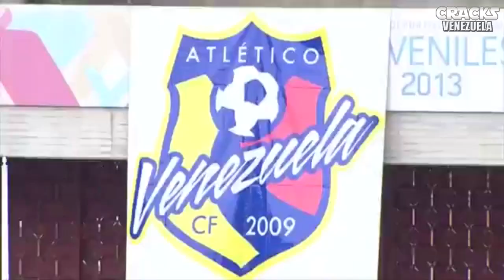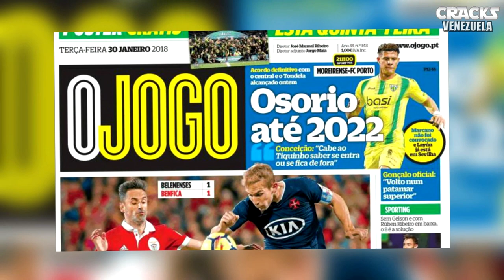YORDAN OSORIO al PORTO | ¿SALOMÓN RONDÓN cambiará de equipo? | GOL de SOTELDO en su DEBUT.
Jornada 1 del torneo apertura. Salomón Rondo seguirá en el West Bromwich. Golazo de Soteldo. Esto y mucho más ¡AQUÍ!